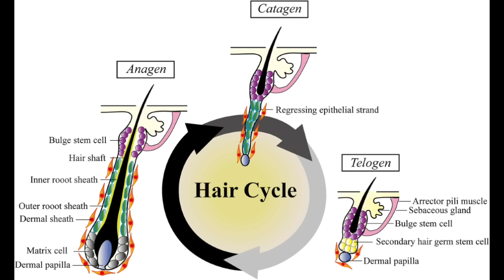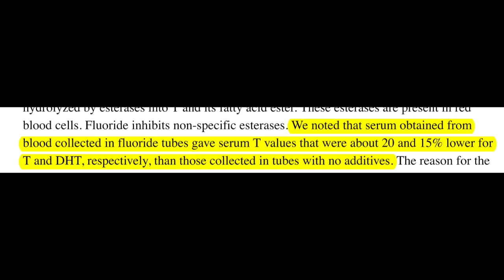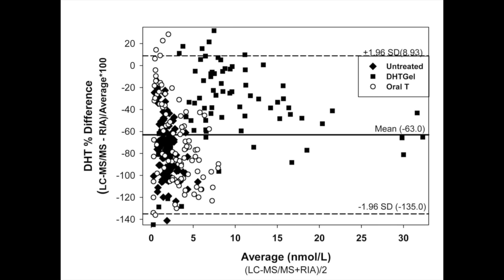Why testing blood DHT levels on finasteride or dutasteride is useless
Source:
1. Wang C, Shiraishi S, Leung A, et al. Validation of a Testosterone and Dihydrotestosterone Liquid Chromatography Tandem Mass Spectrometry Assay. Steroids. 2018;135:108. doi:10.1016/j.steroids.2018.05.006